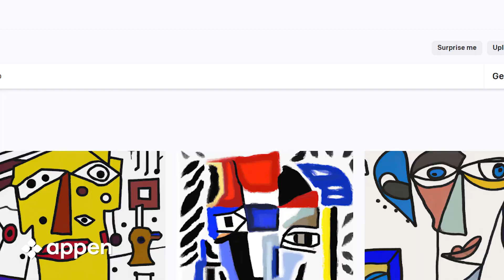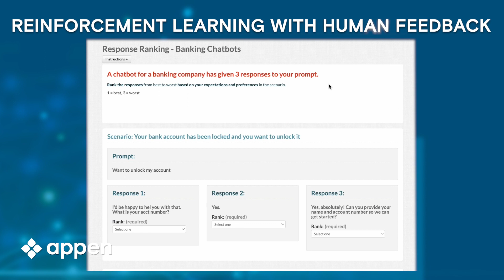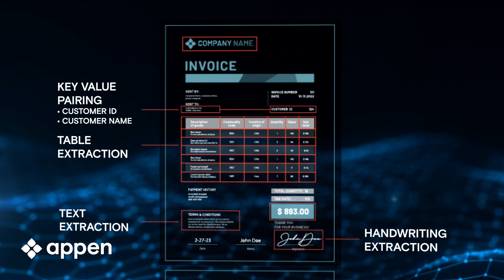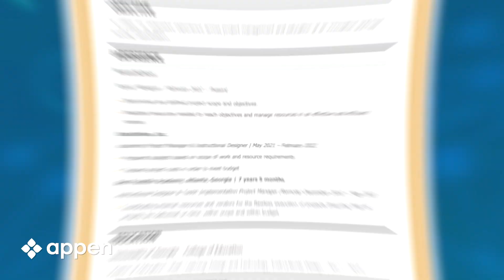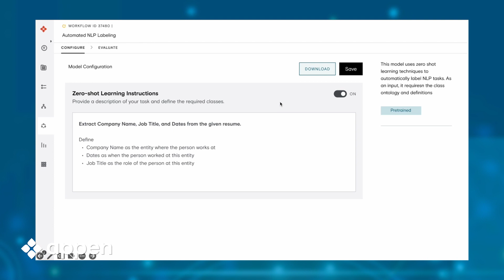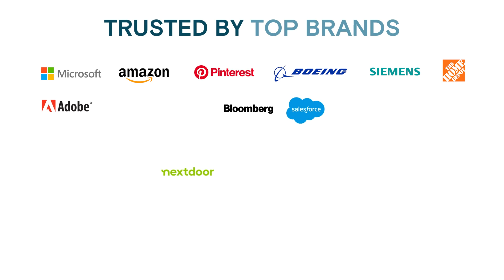Appen Launches Three New Products to Build Trustworthy Generative AI Applications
Appen launches three new products designed to enable clients to unlock generative AI and power exceptional customer experiences with industry-leading products, depth of expertise and unmatched global team of AI Training Specialists. These products are:

Reinforcement Learning with Human Feedback tackles the risks of bias and hallucinations in large language models.

Document Intelligence enables clients to extract key insights from their unstructured documents.

Automated NLP Labeling leverages generative AI capabilities and zero/few shots learning techniques to speed up data annotation.